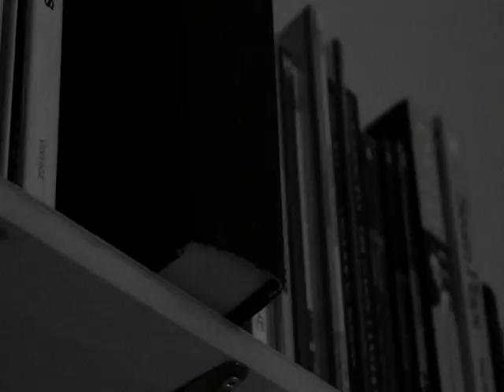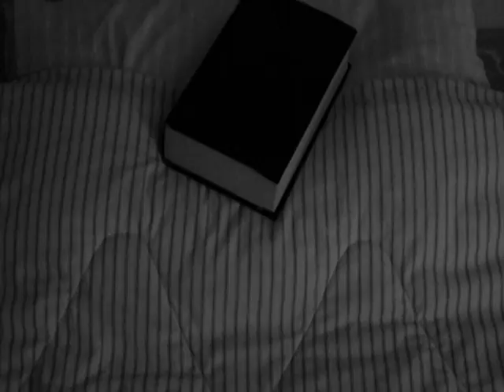Project McLaughlin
Musical acknowledgments:
Vivaldi - The Four Seasons; Violin Concerto in F, Op by Roberto Michelucci
Chopin - Mazurka #49 in F Minor